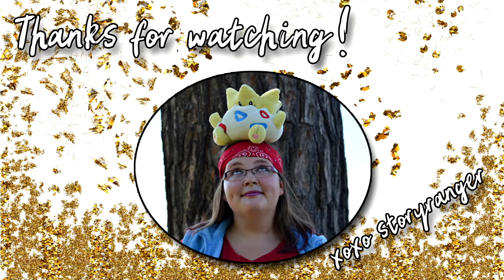Art Stream: Beta Testing WHITE 2.0 by Culture Hustle!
I was so excited to get in on this beta test! I'm pretty amateur when it comes to painting, but I have strong opinions about what I like and dislike in a white paint. All three samples had pros and cons, but overall there's definitely one I think I like best. Can you guess which?

Materials: Culture Hustle White 2.0 paint from batches Beta1, Beta2, and Beta3, Dollar Tree synthetic brushes, generic sketchbook from Michael's, black Staedler water-based marker, cardboard, poplar wood, black Sharpie permanent marker, sheet metal, Scotch expressions tape, Daler-Rowney cardboard-backed canvas, Americana by Art Deco acrylic paint in "True Blue", Rheotech acrylic paint in "Pearl Blue", Dollarama sponges.

Originally streamed live on Twitch on June 10, 2020.